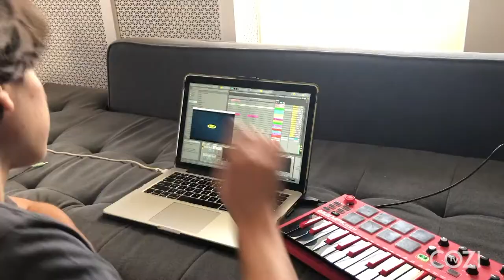Meet COZI Composer James Burrows | Behind the Scenes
Meet the newest contributor to COZI TV – 18-year-old music composer James Burrows. An immensely talented musician born with perfect pitch and navigating life with autism, we were lucky to snatch James fresh out of high school to produce original pieces of music to represent our brand.

You can hear all about about James on WYPR’s Out of the Blocks Podcast

And learn more about The Autistic Self Advocacy Network, a nonprofit organization run by and for autistic people